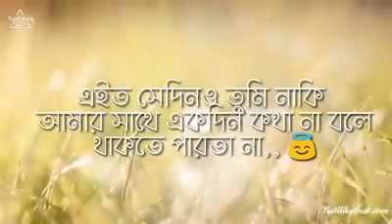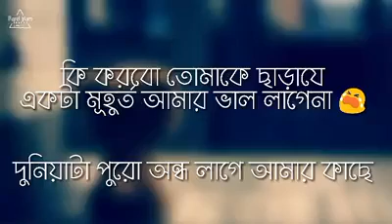heart touching lyrical video"কল্পকথন"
heart touching conversation